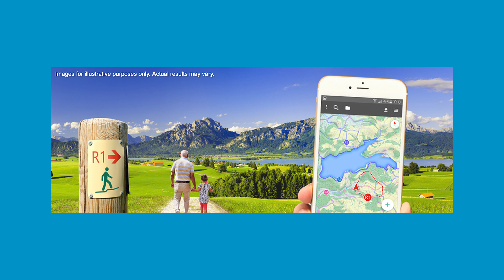Meet Dr. Luis Gago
At Specialty Eye Institute we take great pride in being recognized as one of the industry's innovators. Our mission is simple: Placing patients first by making excellence in eye care a tradition. Here you will meet Dr. Luis Gago, one of our esteemed cataract surgeons. Whether you're considering cataract surgery or simply curious about the latest advancements in eye care, Dr. Gago is a great source of information.